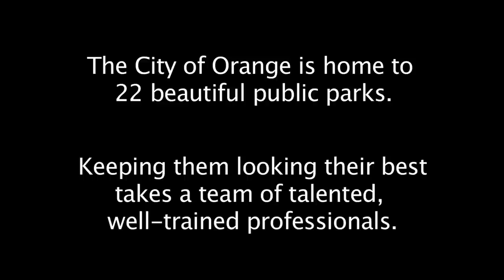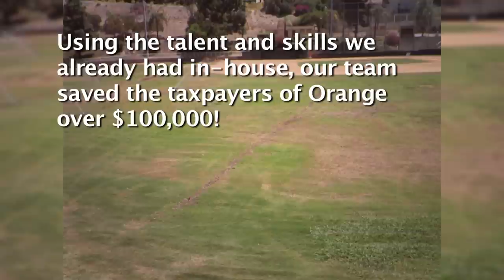Working Hard for You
Orange has 22 beautiful parks available for your enjoyment, and everyone has a favorite.  Each park has its own character and charm, but the one thing they all share is a dedicated team of Community Services professionals taking care of them.

Last year, the aging irrigation system at El Modena Park needed replacement.  Ordinarily this would be something that a City might have contract out, but here in Orange our talented Parks team coordinated and executed the entire project in-house, on-time, and far under budget saving the City over $100,000.

Our video compresses six weeks of hard work into just over 1 minute.